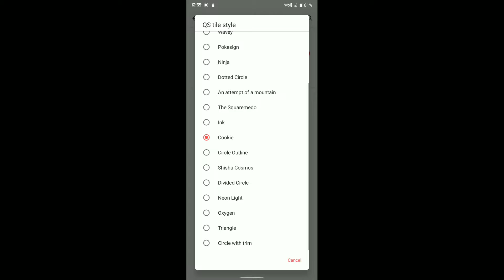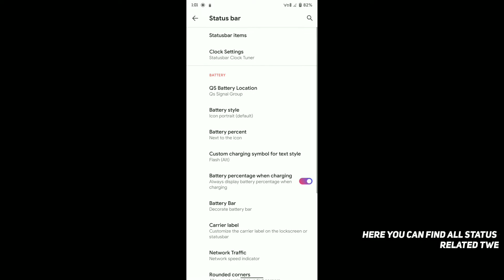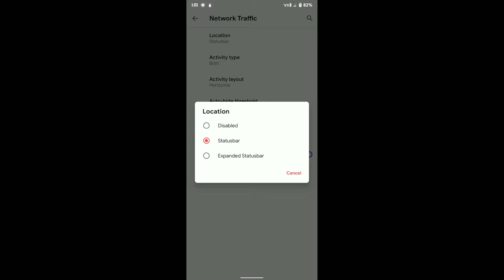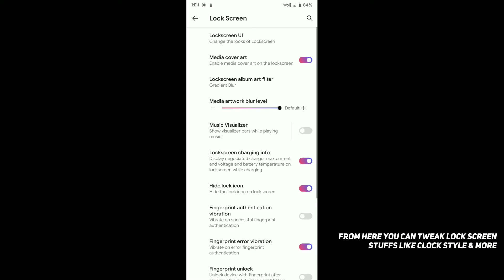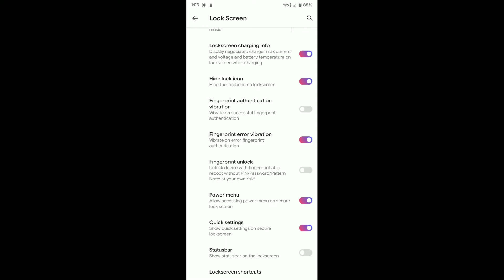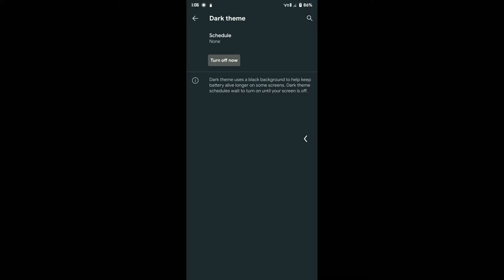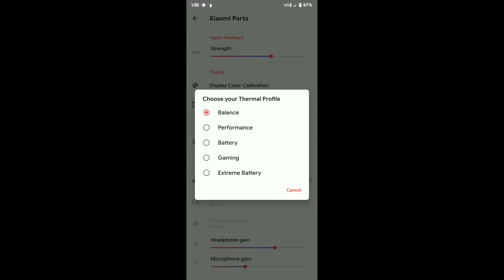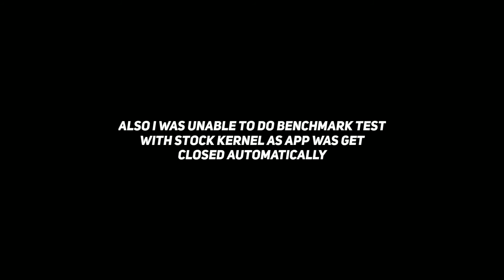Stag OS 10.0.6 Official Review For Redmi Note 7/7S | Is It Good ROM?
Sorry For Typing Mistakes, I Noticed While Uploading 😶

Build By @susandahal

Timestamps
00:00 Intro
00:12 Customisations
07:08 Gameplay
08:08 Good For Gaming?
08:18 Screenshots
08:46 Bugs & Final Words
09:02 Outro